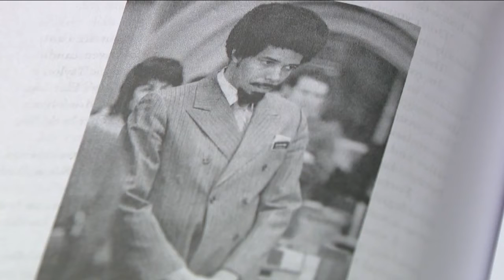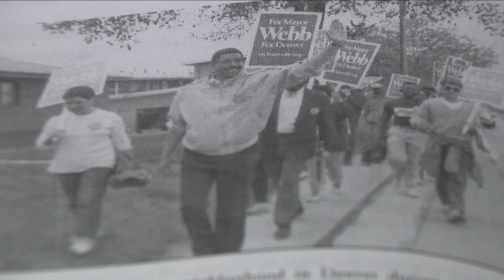Wellington and Wilma Webb: Denver's first Black mayor, first lady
Thirty-two years ago, Wellington and Wilma Webb broke barriers by becoming the first Black mayor and first lady of the Mile High City.